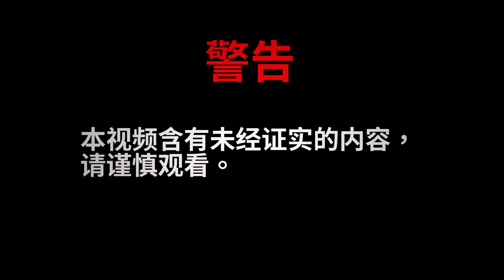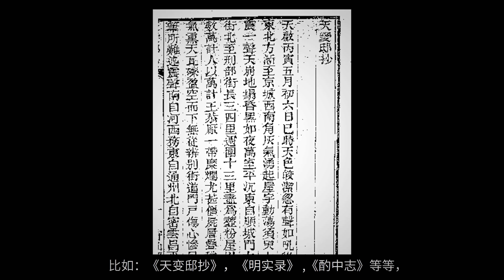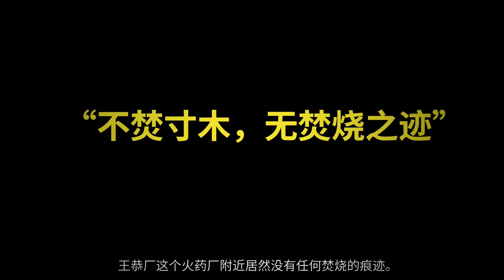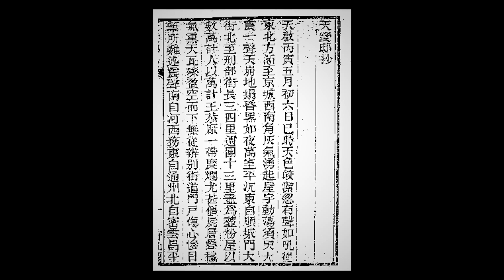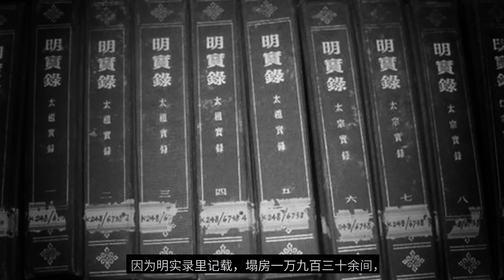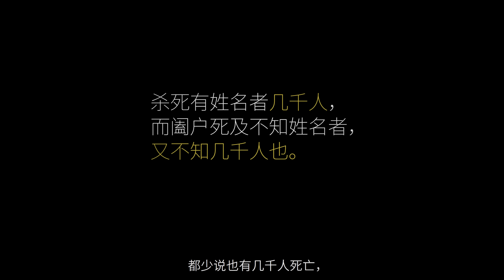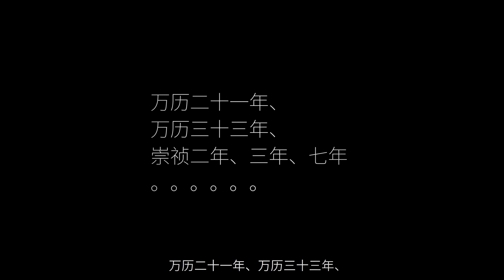【未解之谜】中国最诡异的大爆炸， 死者衣服全飞，爆炸威力比肩广岛原子弹|seeker大师兄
今天我们换个口味。来聊一个我们中国的都市传说-天启大爆炸。
因为当时发生爆炸发生的位置，就在工部存放火药的王恭厂附近，所以，它也被称为王恭厂大爆炸。这次爆炸有多少厉害呢？据估计当时有2万于人被炸死，2万间房屋瞬间被夷为平地，爆炸威力约为1至2万吨TNT炸药的当量，也就是相当于广岛原子弹爆爆的威力。京城里石驸马大街有一个五千多斤重的大石狮子，竟然被炸到了5.6百米的顺成门之外。
所以，有关天启大爆炸的原因，至今仍然困扰着历史学家和科学家，有人认为，它可能就是王恭厂的火药爆炸而已。有人则认为是陨石撞击，甚至，更有人认为它可能是明朝就有人在研究核武器了。所以，这次爆炸还与3600多年前发生在古印度的“死丘事件”、和1908年 6月30日发生在俄罗斯西伯利亚的“通古斯大爆炸”，并称为世界三大自然之谜。
那么，今天我们就来翻开历史，分析一下，它到底是怎么一回事呢？
事情发生在，394年前的公元1626年，很多人对这个年代没什么概念，当时的正处于明朝末年，而当时的皇帝就是那个著名的不管江山社稷，整天就沉迷于做木工的皇帝明熹宗-朱由校，如果没听过明熹宗也没关系，大奸臣魏宗贤我相信大多数人肯定都有耳闻了。天启大爆炸就处于他们那个年代。
而且，很幸运的是。至今为止，有很多的文献，比如：《天变邸抄》，《明实录》 ,《酌中志》等等，很多的书籍都描述了当时的爆炸情况，而其中细节描述最多的就是《天变邸抄》。